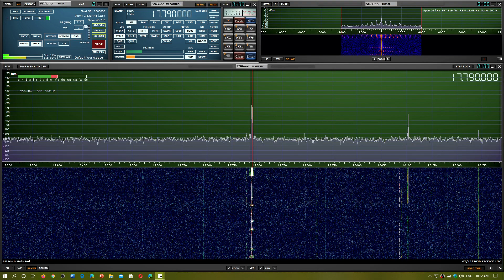Numbers Station 17790 kHz via WRMI is Call of Duty Game easter egg special transmission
To promote a Call of duty game received December 7th 2020 at 1600 UT